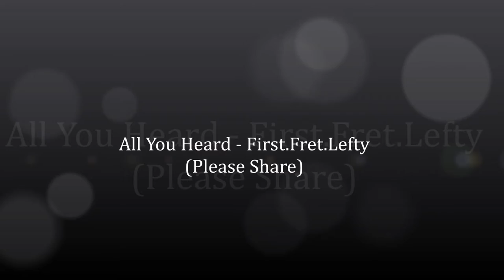All You Heard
The song is called "All You Heard". It was planned to feature photos from a canoe trip that was cut short. The threat of storms prevented me from taking a long enough canoe trip to take phots for this little tune. But, I had enough photos from around my home town that I thought I could put together this little video. Please Share and Enjoy.

Instruments:
Accoustic Guitar is Sawtooth Jumbo
Electric Guitar is a Grote Semi Hollow
Ukulele is a Lanikai Tenor
Bass and Drums played on a M-Audio Oxygen Pro Mini

Software:
Audacity
LMMS

Other Stuff:
Microphone FiFine K669B
2i2 USB Audio Interface
OneOdio A70 Studio Headphones